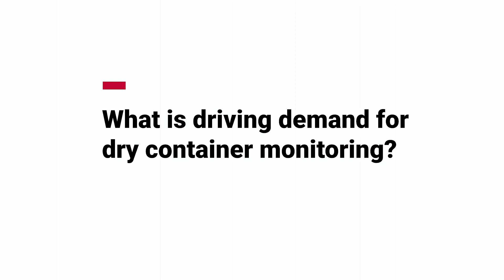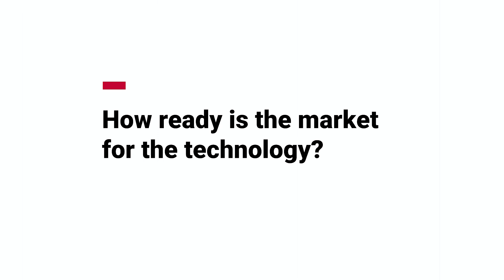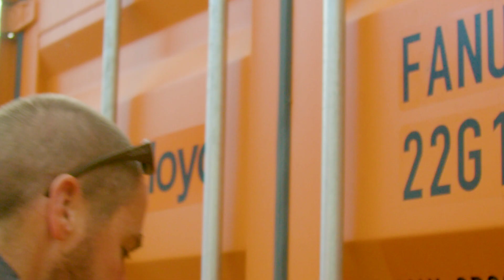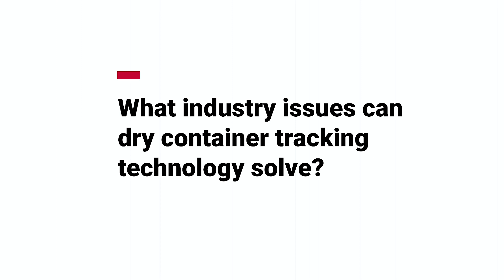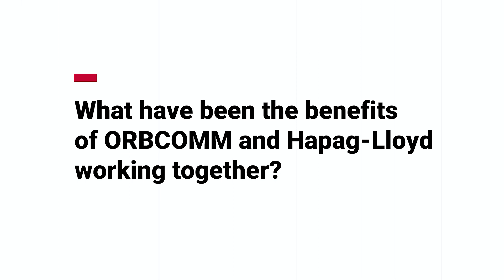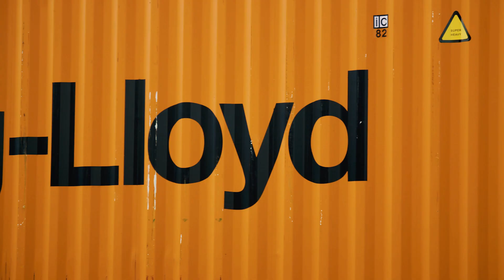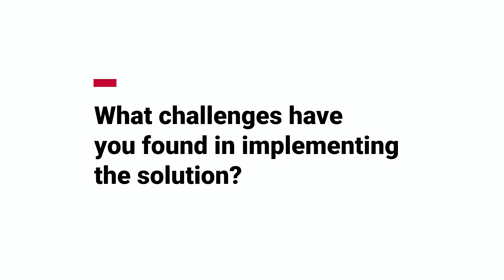Fireside Chat: Hapag-Lloyd and ORBCOMM Discuss Smart Dry Container Tracking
ORBCOMM is working with Hapag-Lloyd, one of the world’s leading global shipping lines, to provide end-to-end visibility to their extensive fleet of dry marine containers using ORBCOMM telematics. A pioneer in the digitalization of container shipping, Hapag-Lloyd is the first in the industry to leverage ORBCOMM’s purpose-built, innovative dry container IoT technology to drive efficiencies and improve customer satisfaction throughout their operations.

ORBCOMM’s dry container telematics solution meets Hapag-Lloyd’s requirements for future-proofing technology that ensures compliance with certified-safe maritime industry standards, reporting longevity, update flexibility and less than one-minute install. The state-of-the-art device features an impressive battery life, intelligent solar power management and the latest telematics capabilities with optional wireless sensor support, providing Hapag-Lloyd with a best-in-class dry container tracking solution for their large-scale deployment.

The device also leverages ORBCOMM’s Global SIM for unmatched, cost-effective LTE coverage and is capable of supporting a wide range of wireless sensors using Bluetooth 5. ORBCOMM’s solution transmits the container’s real-time location and status over cellular connection to the Hapag-Lloyd LIVE platform, providing Hapag-Lloyd and its customers unmatched visibility of their shipments and deep data insights to make smarter, more informed decisions about their operations. In addition, ORBCOMM’s device is certified to the ATEX Zone 2 explosion-proof standard, ensuring safety for vessel crews and cargo.

0:00 What is driving demand for dry container monitoring?
1:43 How ready is the market for the technology?
4:13 What industry issues can dry container tracking solve?
6:56 What have been the benefits of ORBCOMM and Hapag-Lloyd working together?
11:07 What challenges have you found in implementing the solution?